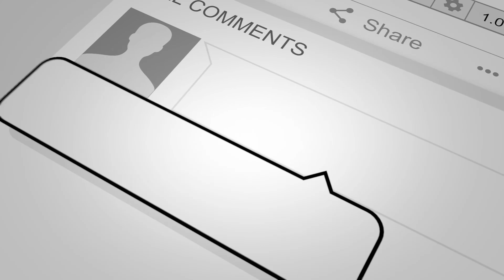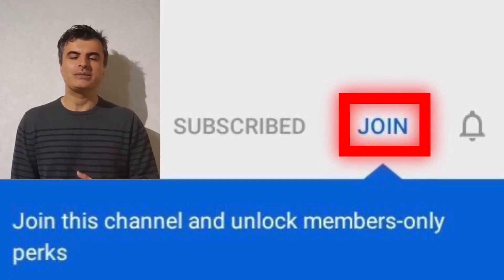معرفی چند ارز بنیادی (پولکادات و سولانا) :قسمت سوم